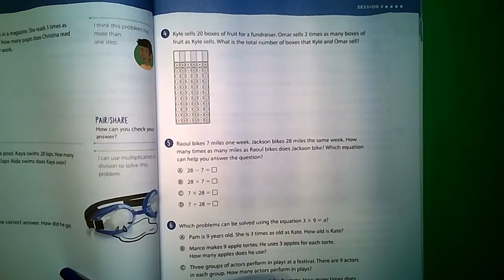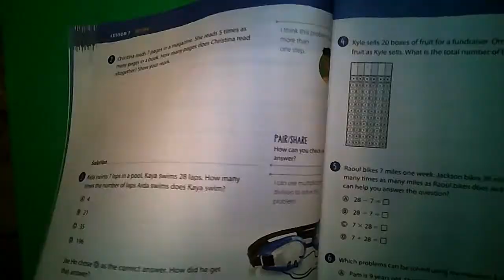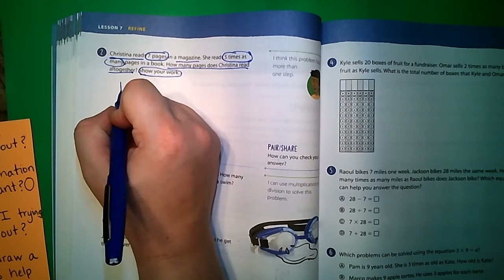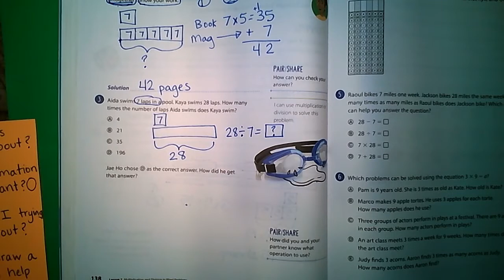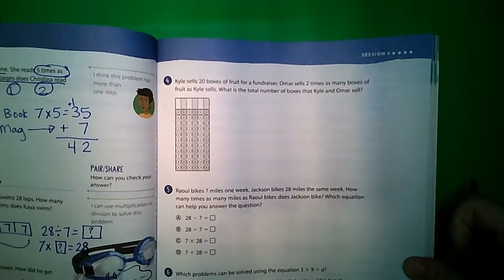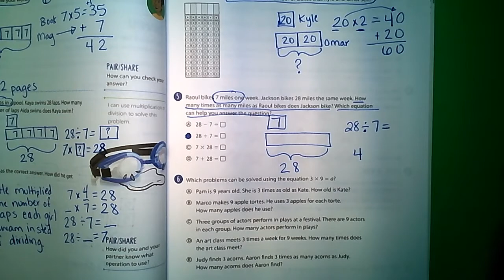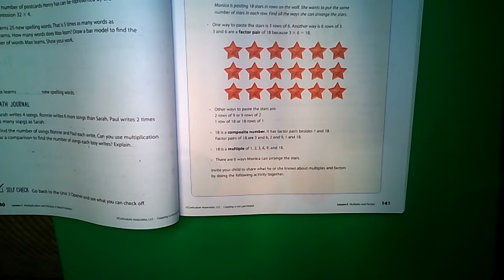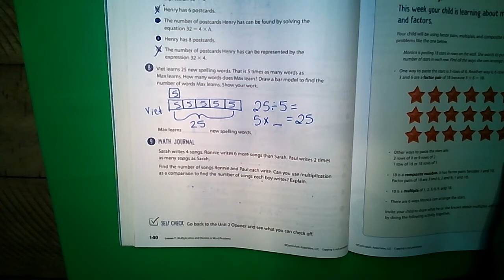Lesson 7 Session 4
4th Grade Ready Classroom Mathematics Lesson 7 Session 4 Multiplication and Division in Word Problems.